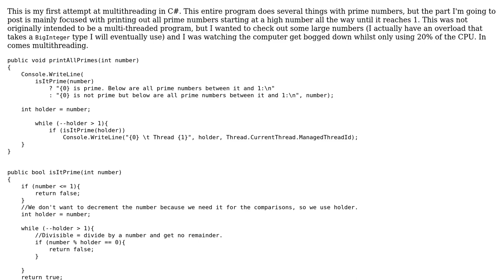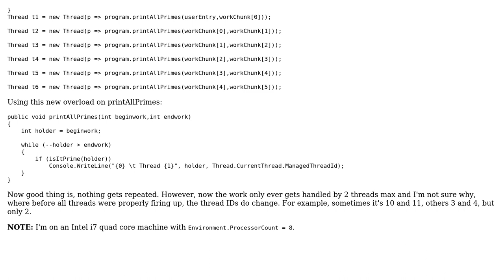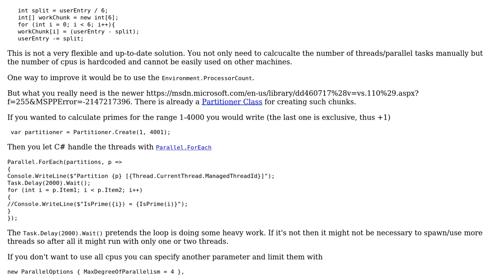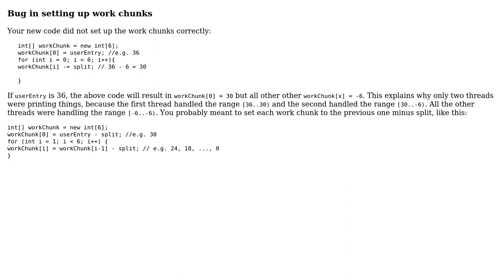Code Review: My first attempt at multithreading in C# with Prime Numbers (2 Solutions!!)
Code Review: My first attempt at multithreading in C# with Prime Numbers

With thanks & praise to God, and with thanks to the many people who have made this project possible! | Content (except music & images) licensed under CC BY-SA | Music | Images & others | With thanks to user the_endian user t3chb0t user JS1 and the Stack Exchange Network Trademarks are property of their respective owners. You are responsible for your own actions.